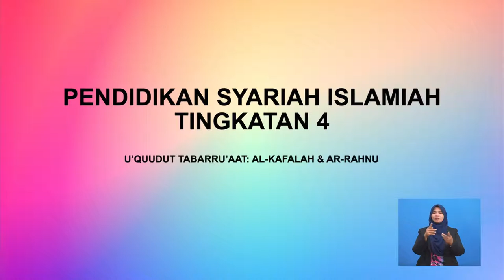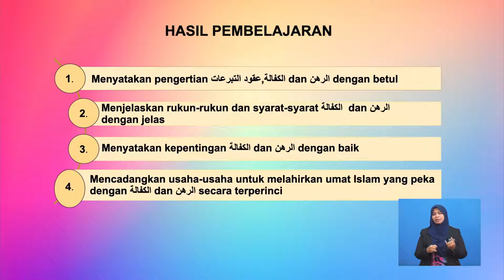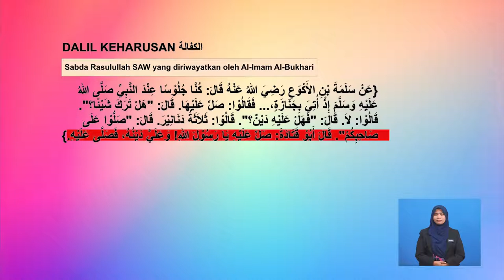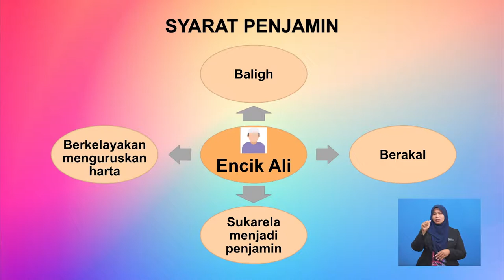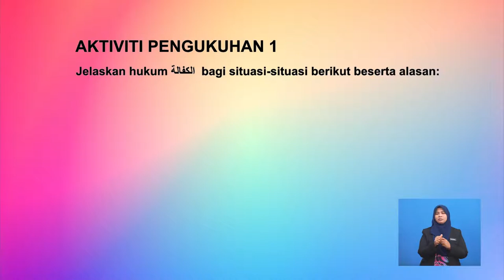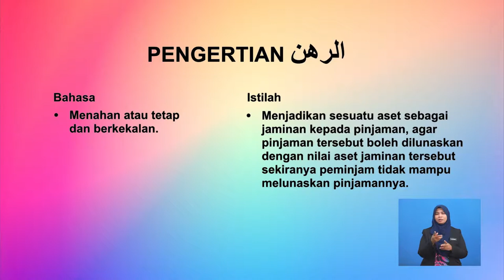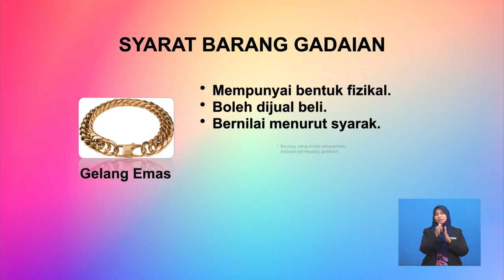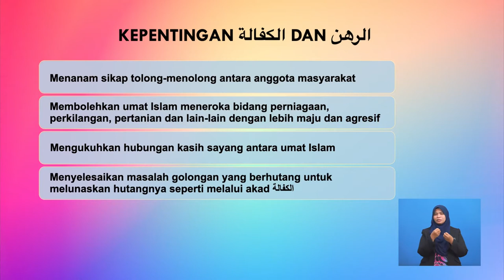Tingkatan 4 | Pendidikan Syariah Islamiah | U'quudut Tabarru'aat – Al-Kafalah dan Ar-Rahnu | R533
Rancangan ini membincangkan tentang pengertian U’quudut Tabarru’aat secara umum dan perincian dua jenis Akad Tabbaru’ (Al-Kafalah dan Ar-Rahnu) dari segi bahasa, istilah, dalil keharusan, rukun, syarat akad serta contoh-contohnya